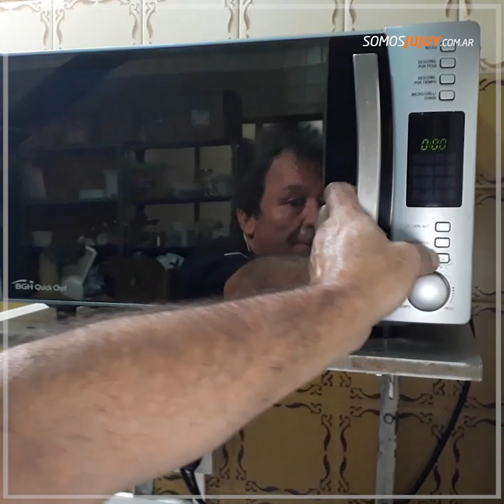Así se prepara un huevo de pascua artesanal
Paso a paso: así se prepara un huevo de pascuas artesanal
Agradecemos a Panificadora San Martín
San Martín 640 - San Salvador de Jujuy